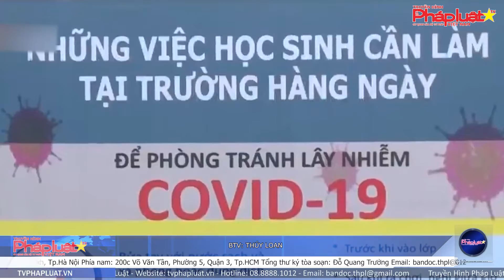Hà Nội chuẩn bị phương án sẵn sàng chuyển sang học trực tuyến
(THPL)- UBND TP Hà Nội yêu cầu Sở Giáo dục - Đào tạo chủ trì, phối hợp với ngành Y tế chỉ đạo, hướng dẫn kiểm tra, phòng dịch tại các trường học, chuẩn bị phương án dạy học trực tuyến khi cần thiết.
Tòa soạn: Số 42/29, Nguyễn Chí Thanh, Ngọc Khánh, Ba Đình, Tp.Hà Nội
Phía nam: 200c Võ Văn Tần, Phường 5, Quận 3, Tp.HCM
Tổng thư ký tòa soạn: Đỗ Quang Trưởng
Hotline Phía Nam: 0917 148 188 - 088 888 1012